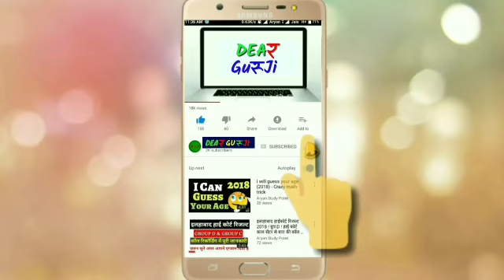UPSSSC VDO EXAM ग्राम विकास अधिकारी ! 8 प्रैक्टिस सेट और 2 ईयर बैक पेपर बिल्कुल फ्री सबके लिए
UPSSSC VDO ,ahc  railway allhabad high court and other competitive examination reasoning trick